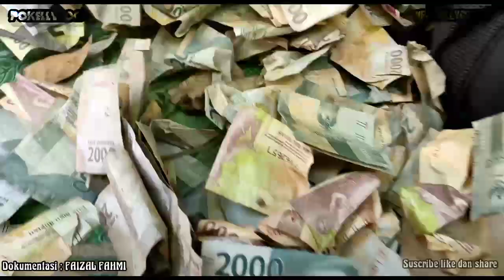Greged meriah keren abis ❗ Aksi kungfu New rullycs MJM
Perdana aksi dan sensasi di setiap performance team new rully cs MEKAR JAYA MUDA mendapat kejutan yang meriah ,bagi kami ini awal yang baik puji syukur Atas nikmat dan rezekimu yg engkau berikan ya ALLAH semoga semua seniman sllu diberikan kemudahan kelancaran dimanapun kami berada ,terima kasih untuk keluarga hajat sehat sehat selalu salam hangat salam seduluran selawase ,